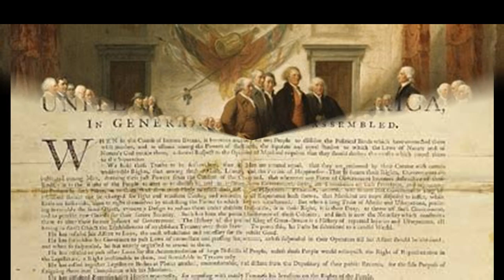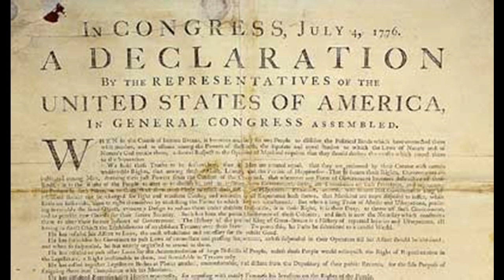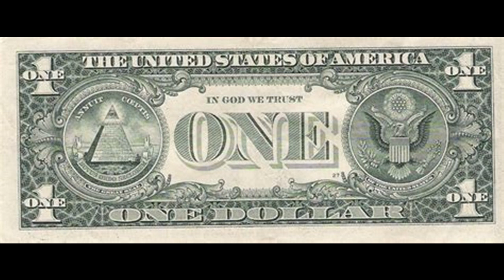Simbología del escudo o sello de USA y su declaración de Independencia en 1776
Padres fundadores, declaración de la independencia, creación del escudo nacional y. masones! veamos la simbología y la numerología que aplicaron.